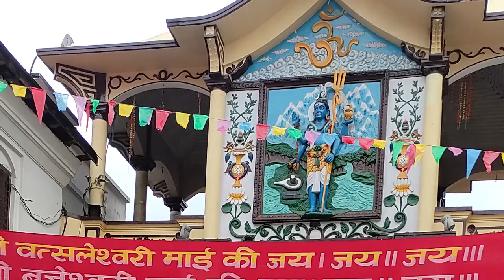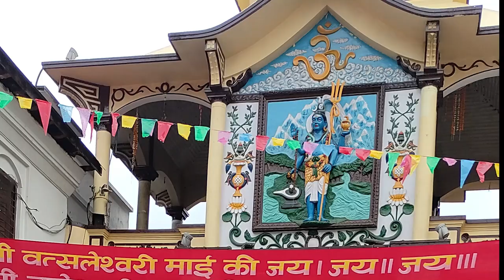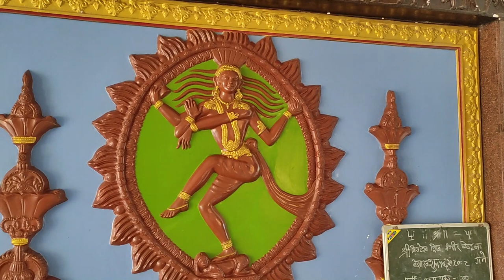Kailash Baschhau [New Nepali Bhajan] | Bhupendra Rayamajhi | Deepak Kharel | Bhagwati Thapa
Music / Arrange : Bhupendra Rayamajhi
Lyrics: Bhagwati Thapa
Vocal : Deepak Kharel

Studio: Radio Nepal
Recordist: Mixed by Shreeram Rayamajhi